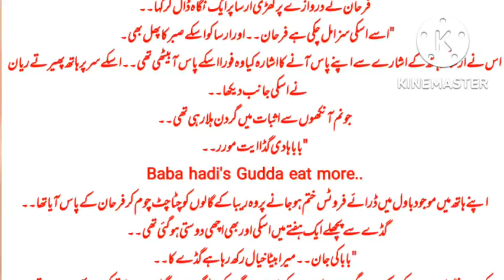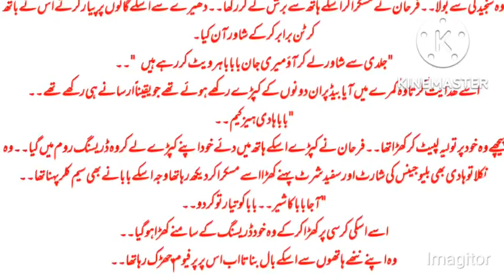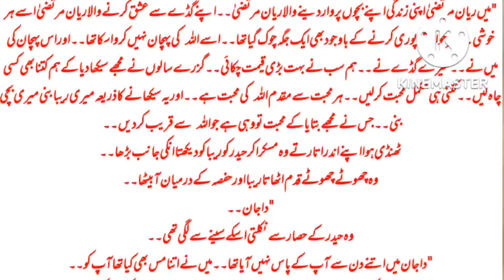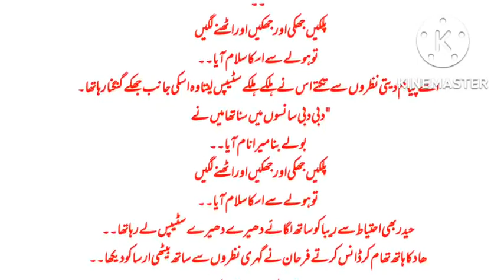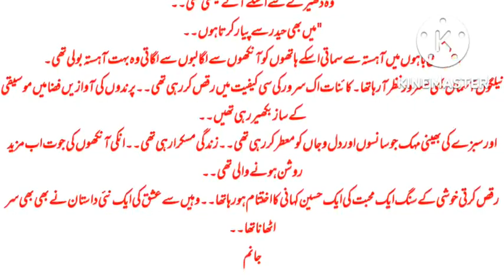jaanam| last part|novel by laiba Nasir| online Urdu reading novel|complete novel|novel and stories